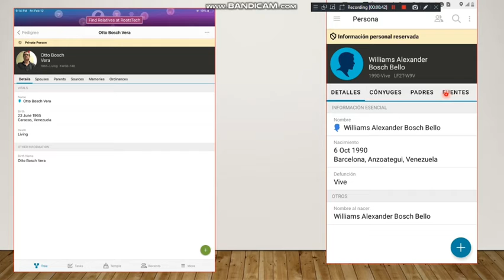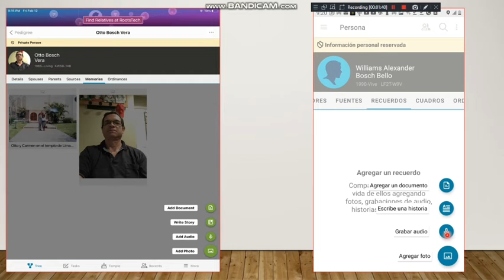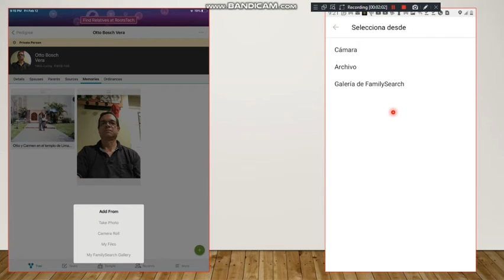Agrega un recuerdo a tu Árbol Familiar